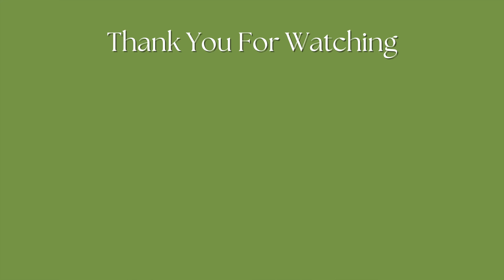What Is Fasting? | How To Fast? | Types Of Fasts And More!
Hey Loves, It’s Earnestine and in todays video

TIMESTAMPS

Intro- 00:07
What Is Fasting?- 00:27
Types of Fasts- 00:50
Why Fast?- 05:02
Tips + Advice- 08:25

Keep up with my journey of walking in the purpose GOD has called me and don’t miss any of my previous videos

Remember that GOD wants a relationship with YOU, the person you are right now. You don’t have to come before him as someone that you’re not. Allow his love to transform you and shift your desires and perspective on this life and your purpose.

Check out my ‘GOD’ playlist for more tips, advice, and wisdom when beginning, cultivating, and maintaining your relationship with GOD

GOD bless you and I’m praying for you ALWAYS!🌱

MY BRAND 👩🏾‍💼

ÈAONI Coaching And Mentorship

ÈAONI is a brand dedicated to helping purpose-driven black women strengthen their relationship with GOD through authentic tools and services built on experience.

Name: Earnestine P
From: Orlando, FL
What Do I Film With: Sony zve 10